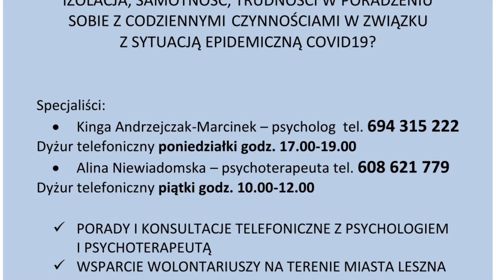Telefon zaufania dla seniorów